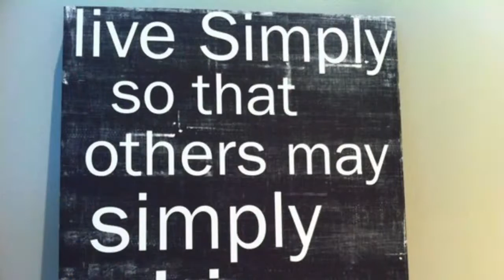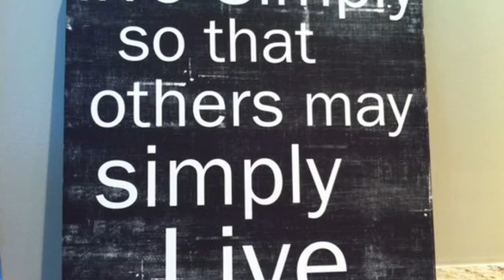MoneyMakesItMatter.org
A group of people gathered together for police reform: